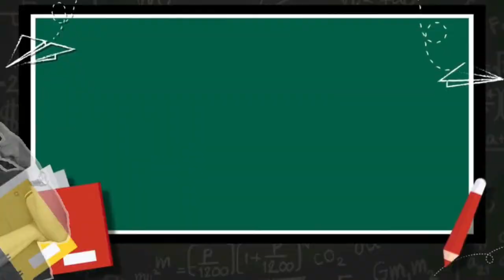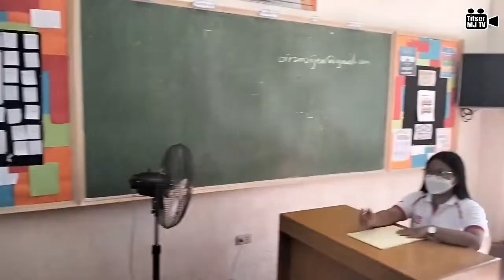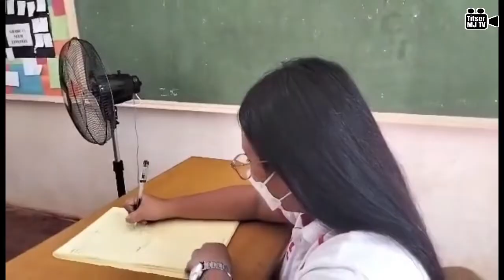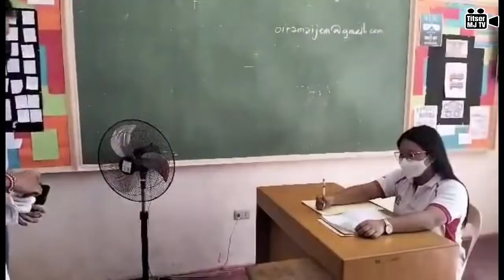Halimbawa ng REGISTER: Barayti ng Wika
REGISTER - Halimbawa ng pidgin at register - Barayti ng Wika
Tunghayan ang mga roleplay na nagpapakita ng barayti ng wikang register. Ang mga ito ay pawang mini-task ng mga SHS sa asignaturang Komunikasyon at Pananaliksik sa Wika at Kulturang Pilipino